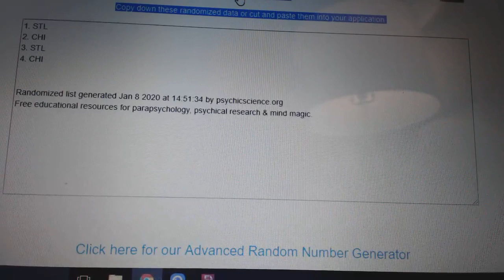Multi Randoms - C&C GB #10,493